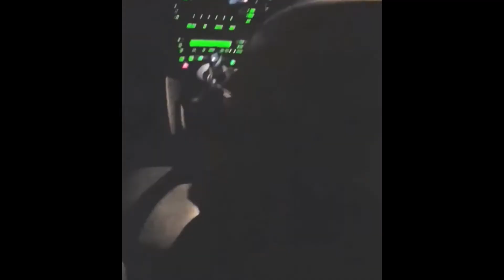Memories pt. 2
a collection of my favourite memories